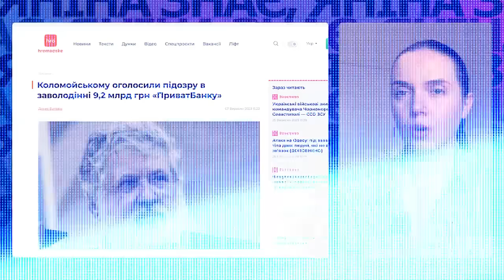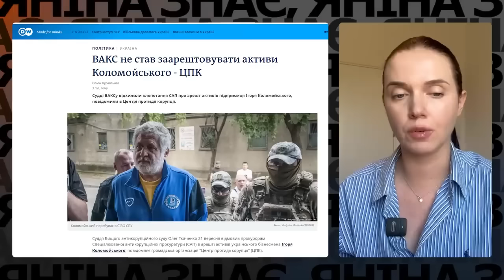💥НАРЕШТІ!😡Показали своє обличчя.⚡️СУД над КОЛОМОЙСЬКИМ. До чого тут Мосейчук, Горбунов та Ткаченко?